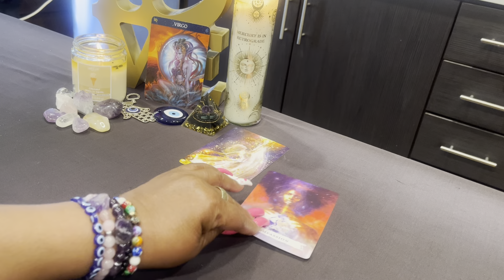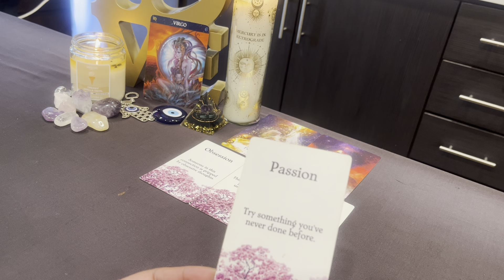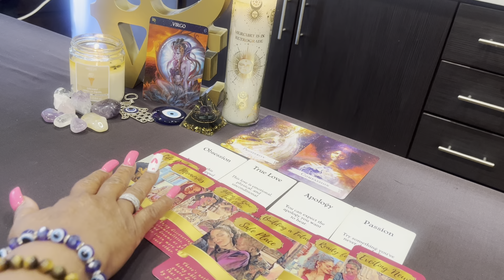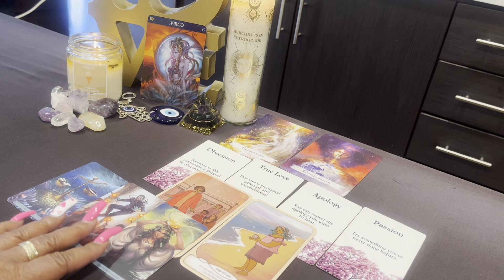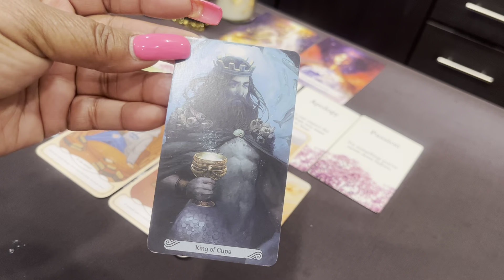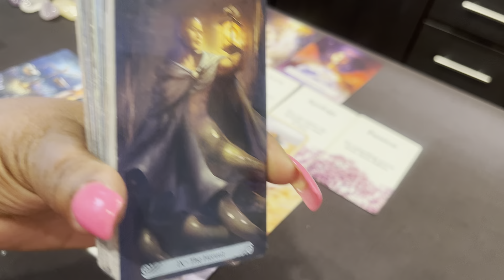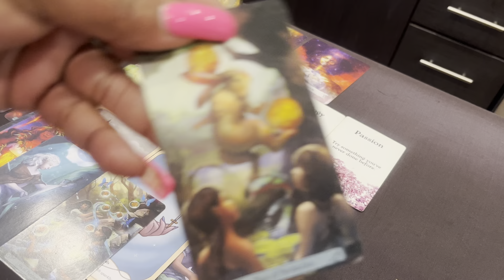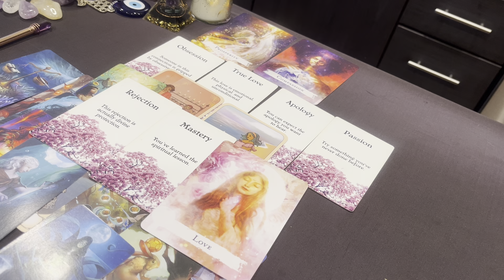VIRGO ♍️ FEBRUARY 2024❤️SOMEONE THINKS You’re SEXY/ABUNDANT👀